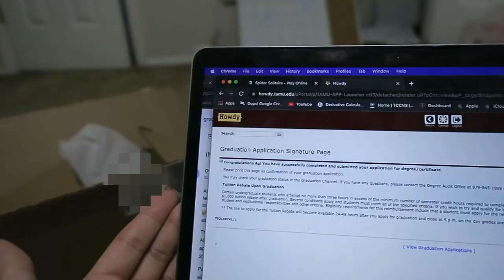My (last) First Day of College Vlog//Texas A&M University **SENIOR YEAR**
Amazon Storefront:
Buy from me:
Poshmark: